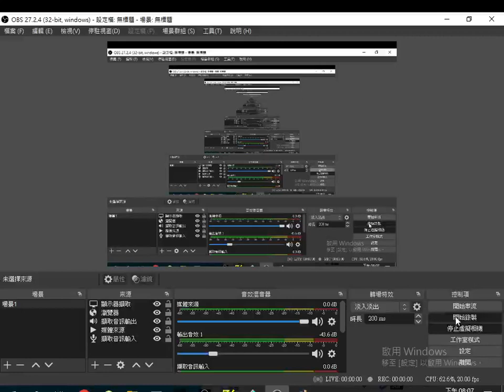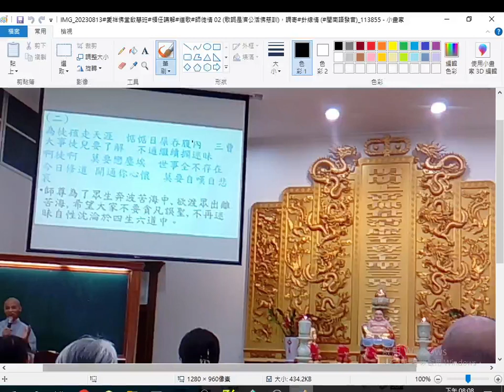20230813#愛祥佛堂啟慧班#領任講解#道歌#師徒情 歌詞是濟公活佛慈訓，調寄#針線情 閩南語發音 OBS螢幕錄影程式 直播程式 (電腦螢幕直播可用，第一次設定要選我只使用虛擬相機